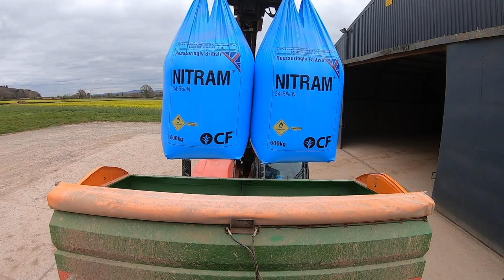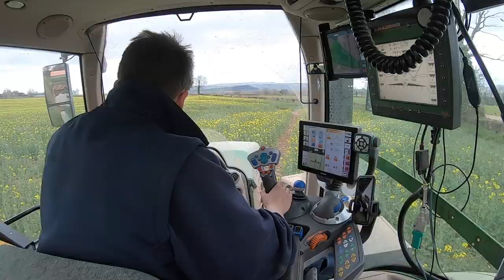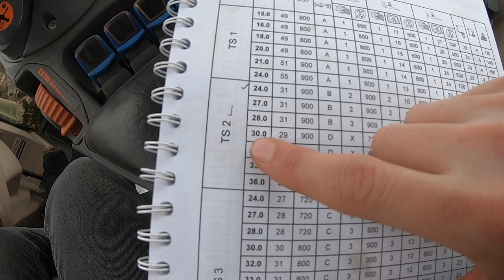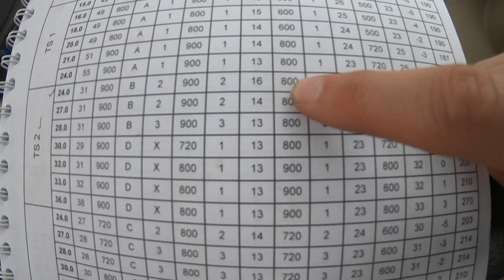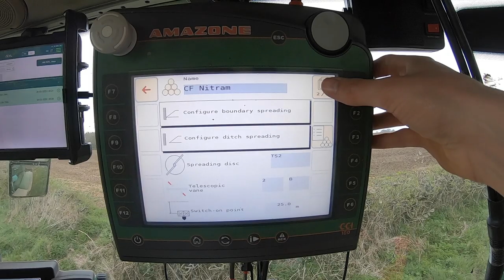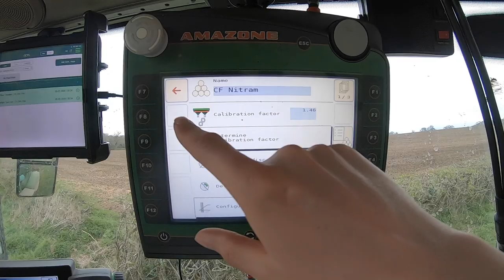On The Farm | Feeding The Crops - April 20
Welcome to the start of April on the farm. It has been a busy couple of weeks feeding the wheat, barley and oilseed rape on the farm as well as topping up the soil potash levels on the potato fields.